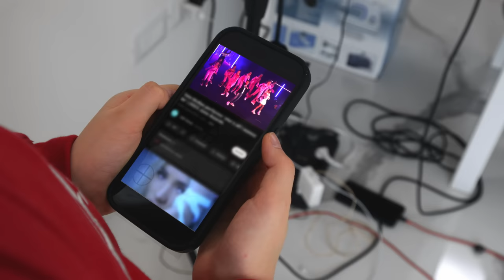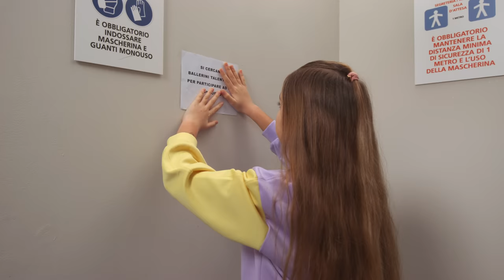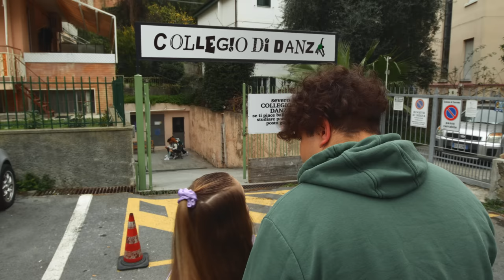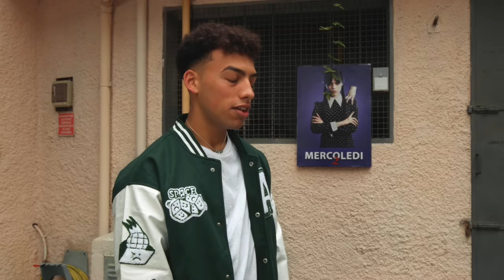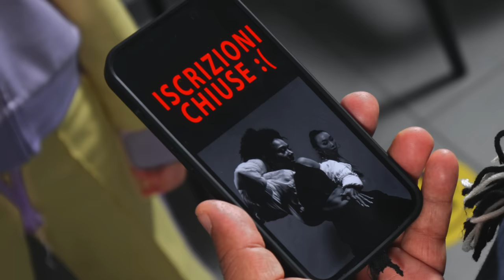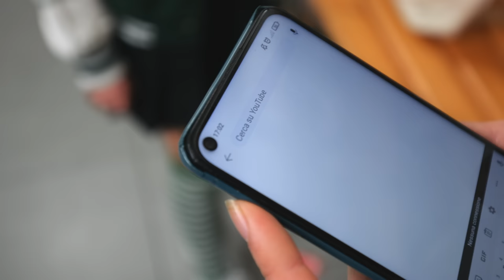C'è qualcosa che non va! Severo Collegio di Danza (Ep.1)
La storia di Severo Collegio di Danza nasce da la voglia di Ameli a presentare la sua nuova canzone Su ad un concorso di canto! Malvina (mamma di Ameli) gli regala il volantino di Severo Collegio di Danza che tra l'altro è un progetto esperimentale di Preside Piccolo dove bambini ballano tanto e studiano poco!
Il compito di Ameli è di entrare in questo Severo Collegio di Danza alla fine del anno scolastico per riuscire ad assemblare il gruppo per il concorso di canto da studenti del Severo Collegio di Danza che tra l'atro odiano i cantanti!

Ciao mi chiamo Ameli e questo è il mio mondo 😍 !

Idea: Ameliya Popovych (Ameli), Pasha, Malvina Popovych
Prod./Regia: Pavlo Popovych (Pasha)
Montagio/Riprese: Pavlo Popovych (Pasha)
Manegment: Malvina, Pavlo
Direttore artistico e coreografia: Agostino Giordano (Ago)
Scuola di danza: J&D Dance Sanremo

Preside Piccolo - (attore, dj, ballerino, maestro di danza Latino)
Maestro di musica - Riccardo Sasso (maestro di pianoforte)
Proffesoresa Capra - Biscochito Junior (attrice, maestra di teatro)
Emanuelle Stigliano (attore)
Asia Pellegrino (attrice)

Team:
Federico Staltari
Guendalina Ghironi
Malvina Popovych